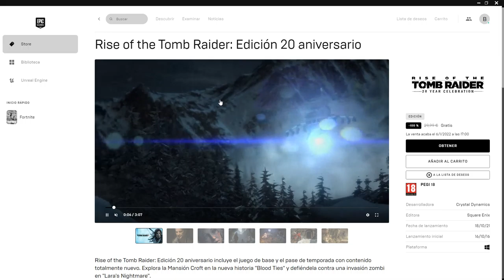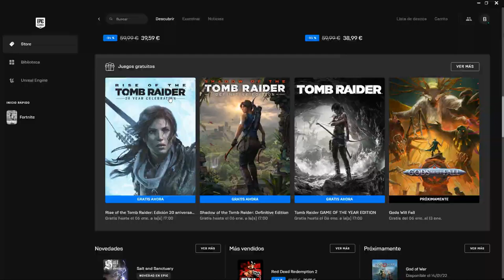👉 Tomb Raider Trilogy "GRATIS" en Epic Games Store PC 🤑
Epic Games Store nos ofrece el último juego gratuito como parte de su promoción navideña en 2021. Los elegidos son la recopilación de los Tomb Raider modernos.
Tomb Raider Trilogy es el elegido de esta semana. Las aventuras de Lara Croft, desarrollado por Crystal Dynamics, se encontrará sin coste adicional hasta el 6 de enero a las 17:00 (CET).
Cuando completes el canjeo quedará ligado a tu perfil en el cliente para siempre. Debemos recordaros de que se trata de la versión completa, es decir, no encontrarás restricción de ningún tipo de contenido.